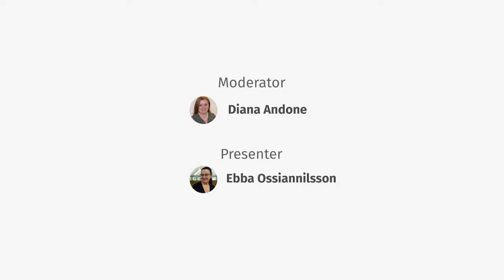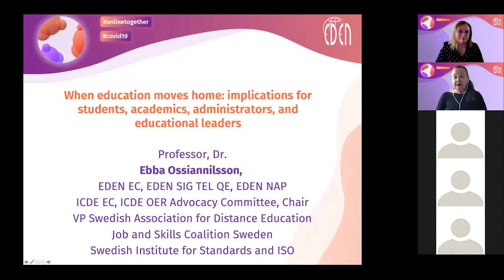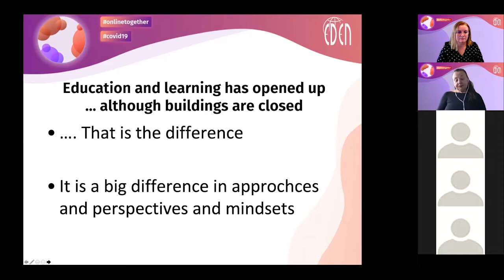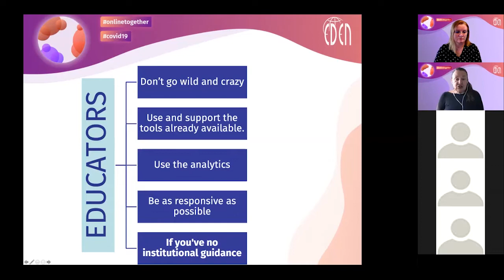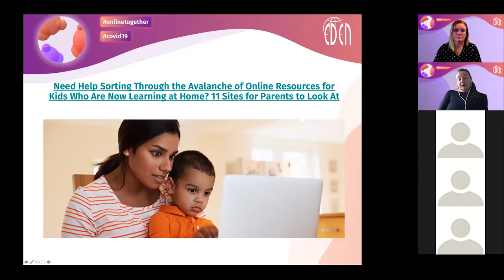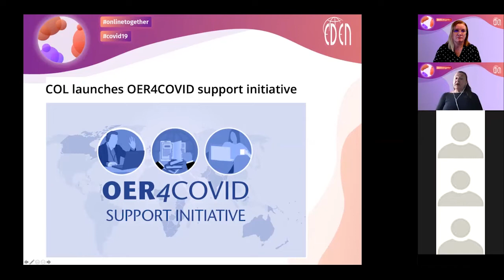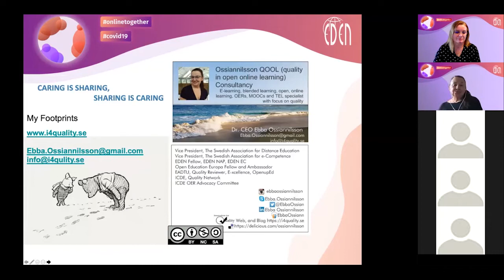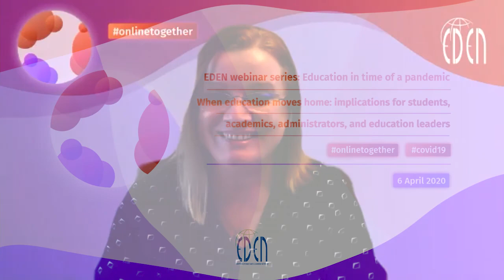When education moves home - EDEN webinar series: Education in time of a pandemic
Moderator:
Diana Andone
EDEN Vice-president, PUT

Presenter:
Ebba Ossiannilsson